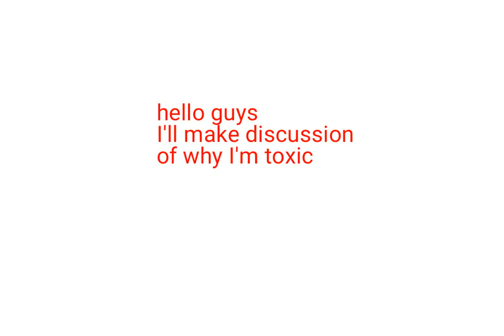The reason why am toxic.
You can unsub if ya want..
Or yell at me.